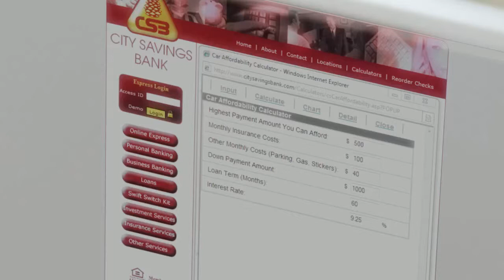CSB Online Banking.mp4